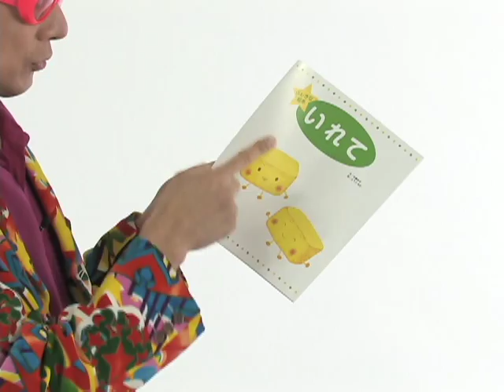かんたんマジックセット⑤ ふしぎな絵本 by hoikucan Gakken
絵本におまじないをかけると、絵が消えてしまいます！　１冊で完成するマジックなので、どこでも気軽にできます。初めての方でも簡単です。